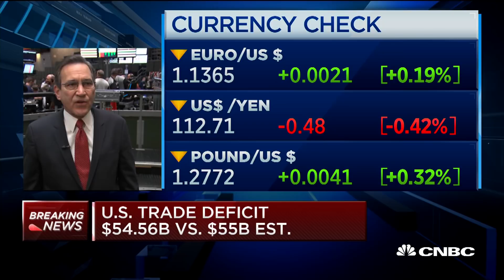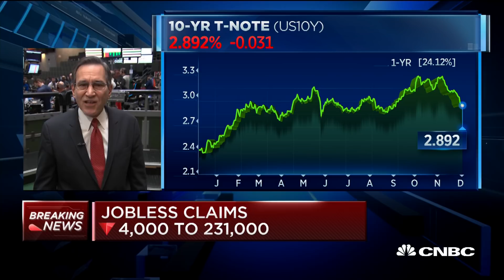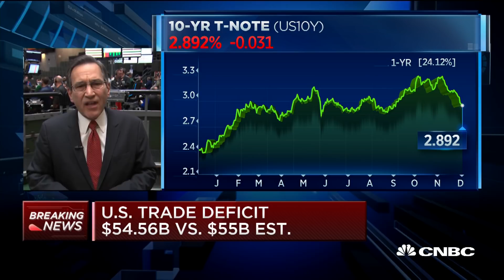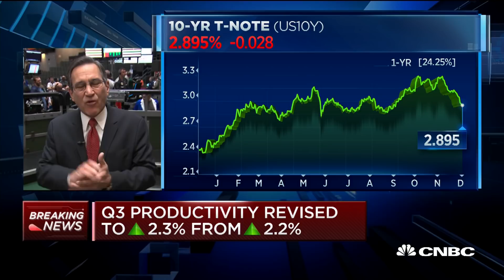Q3 productivity up 2.3 percent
CNBC's Rick Santelli reports on third quarter productivity, jobless claims and international trade numbers.